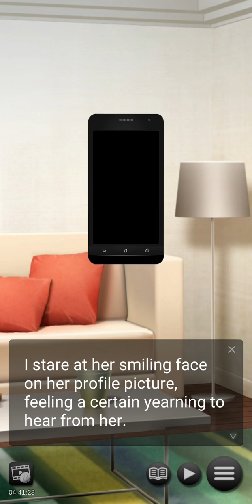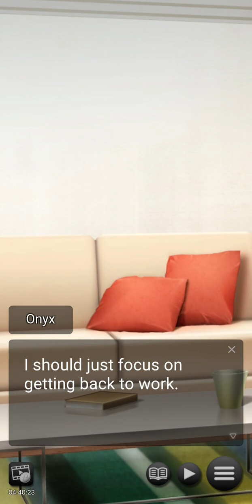Bandage of Love #5 | Visual Novel Game | Anime-Style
Find love while debunking a hospital scandal!

■Function■
This work is an interactive story set in a nursing school. By selecting different choices, the heroine's affinity changes, leading to different endings. You can advance the story by tapping the screen, and there's also an auto button that allows you to read without tapping.

■Synopsis■
You're a nursing student who's been given the opportunity to work at one of the most prestigious hospitals in the city—Greenfield Medical Center. This is your time to finally shine, but the partner assigned to you is none other than Kanade—your academic rival. Under the supervision of different doctors and nurses, particularly the highly skilled Dr. Izumi, you work towards your dream of finding work at this big-name hospital after you graduate.

■ Characters ■
Kanade - The Passionate and Sweet Nurse
Kanade is a cheerful young woman who wants nothing more than to be a nurse. Her skills are exceptional, just as her grades, but she's unable to put her foot down with the more difficult patients.

Izumi - The Cool and Practical Doctor
Despite being only a few years your senior, Izumi is a highly accomplished and well-respected doctor at Greenfield Medical Center. Her sophisticated and practical way of working are traits you admire, and you aspire to be like her one day—but you soon learn that even Izumi has struggles of her own.